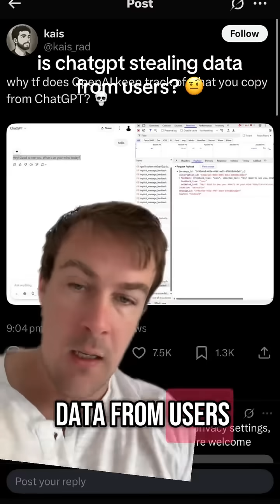Is ChatGPT stealing data from users? even when you ask chatgpt to not train on your data it appears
Is ChatGPT stealing data from users? even when you ask chatgpt to not train on your data it appears that chatgpt is sending any copied responses back to its servers. if true this is a big breach of trust